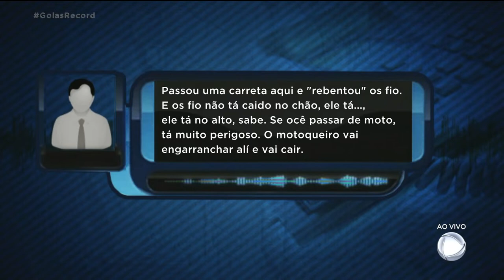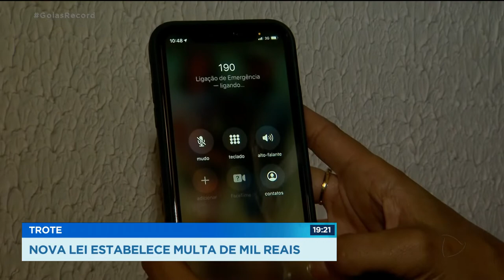TROTE - NOVA LEI ESTABELECE MULTA DE MIL REAIS.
HOJE EM DIA QUASE NINGUÉM USA O TELEFONE PRA LIGAR PRA ALGUÉM. A MAIORIA MANDA MENSAGEM POR APLICATIVO MESMO ASSIM, ATÉ HOJE, A POLÍCIA E O CORPO DE BOMBEIROS PERDEM TEMPO ATENDENDO TROTE DE GENTE QUE NÃO TEM O QUE FAZER.